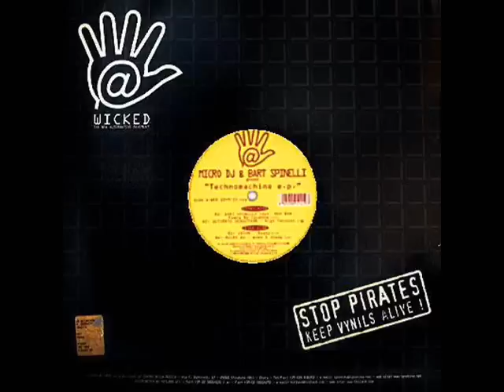Bart Spinelli & Mad Bob - Fuera De Cavessa